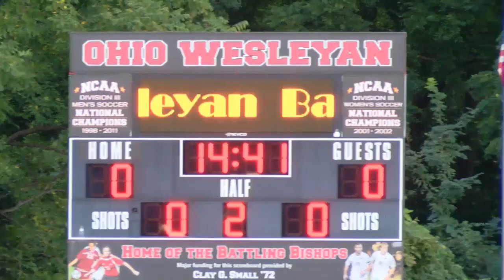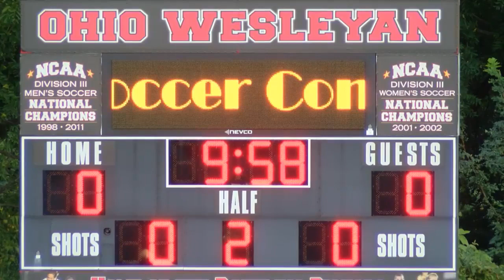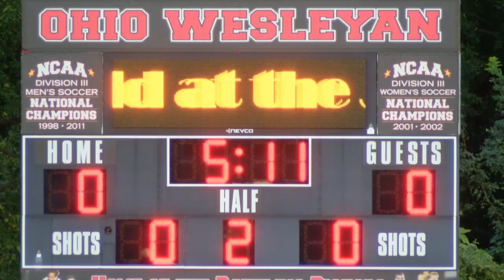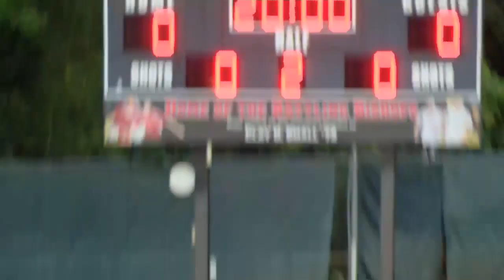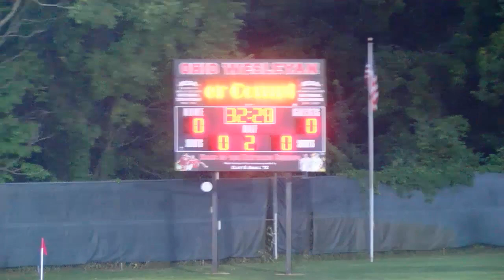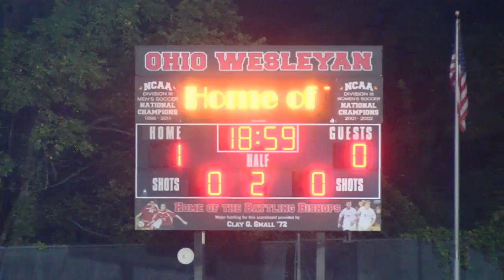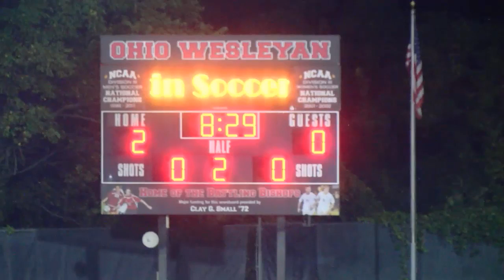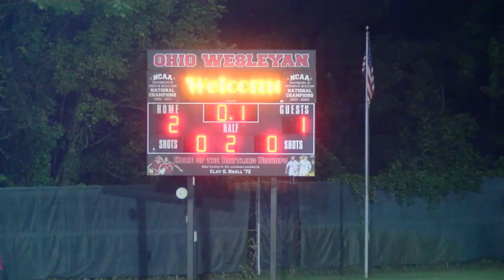OWU Men's Soccer vs Calvin - September 3, 2016 Fred Myers Invitational